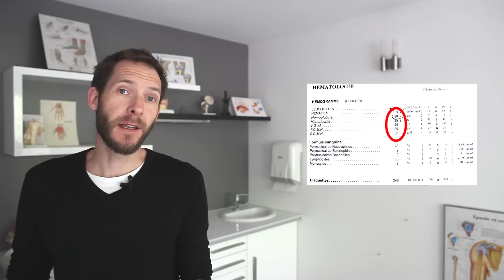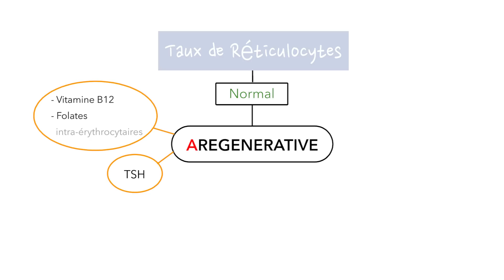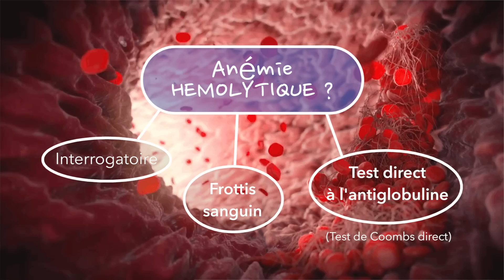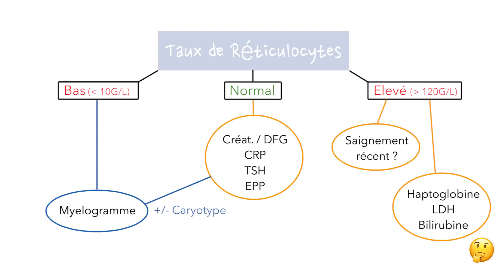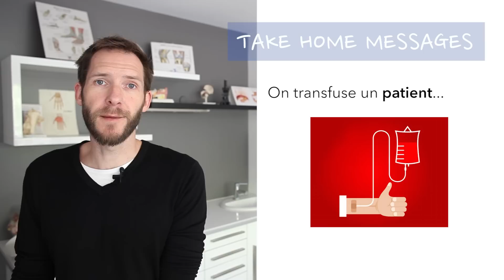Anémie - #19 - STAFFs Saint Camille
Anémie: orientation diagnostique pour le médecin généraliste

L'ensemble des documents (fiche-synthèse, PDF des diaporamas utilisés pour la présentation du Pr Marc MICHEL (documents annexes...) sont disponibles sur le site des STAFFs Saint Camille:

Cette vidéo ne se substitue pas à la formation personnelle de chaque praticien.
Le contenu de cette vidéo n'est pas exhaustif et ne saurait se substituer aux recommandations de la HAS ou des sociétés savantes.
Les STAFFs Saint Camille ou le Dr Romain TROALEN ne sauraient être tenus pour responsables d'un préjudice direct ou indirect résultant de l'utilisation d'informations contenues dans cette vidéo.

Remerciements:

Docteur Pr Marc MICHEL - Médecine Interne - Hôpital Henri Mondor (94)

Nicolas Guy - NG-Design

Dr Salim Merazga